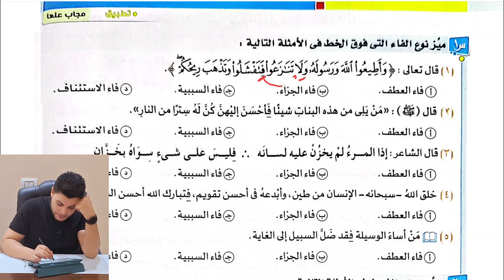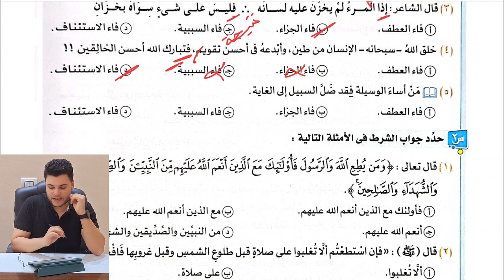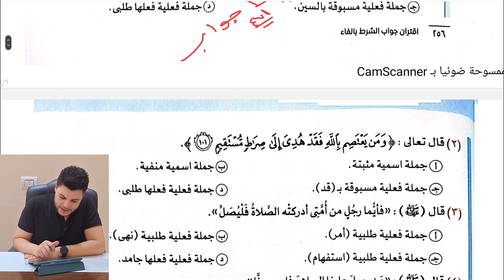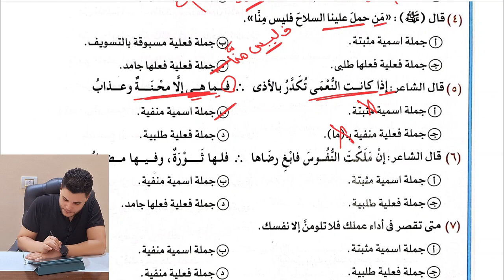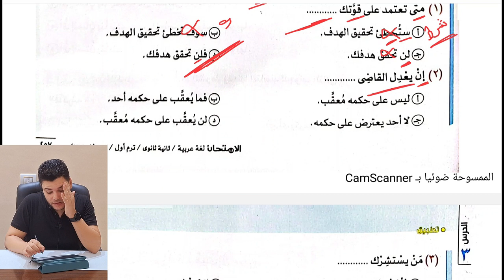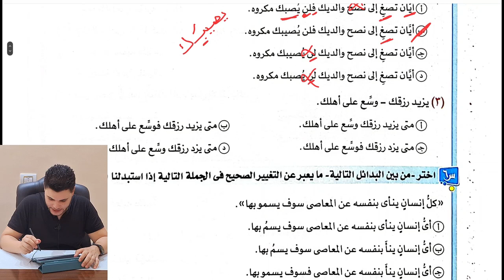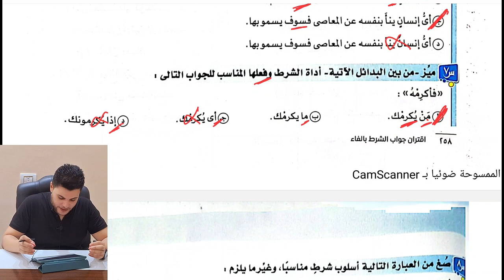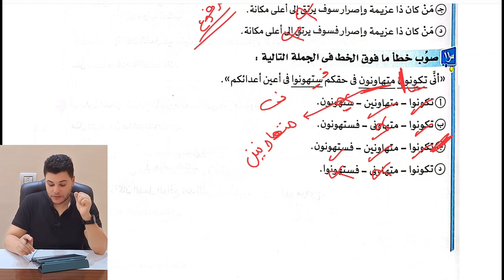تدريبات درس إقتران جواب الشرط كتاب الامتحان 2025 الصف الثاني الثانوي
حل تدريبات درس إقتران جواب الشرط بالفاء من كتاب الامتحان في اللغة العربية للصف الثاني الثانوي تدريبات على دروس النحو للمرحلة الثانوية الصف الثاني الثانوي من كتاب الامتحان في اللغة العربية للصف الثاني الثانوي درس إقتران جواب الشرط بالفاء الفصل الدراسي الأول.